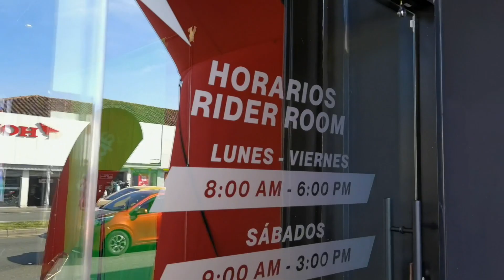ESTAS MOTOS ITALIANAS son más baratas qué una DUCATI